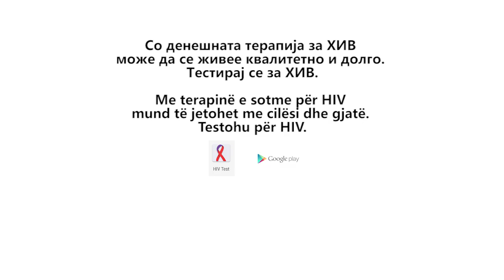И ХИВ не е тоа што беше!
И ХИВ не е тоа што беше? Зошто? Затоа што со навремено и редовно земање на денешната терапија, нивото на вирусот станува недетектибилно, со што целосно се спречува неговото пренесување по сексуален пат, дури и доколку не се користи заштита.